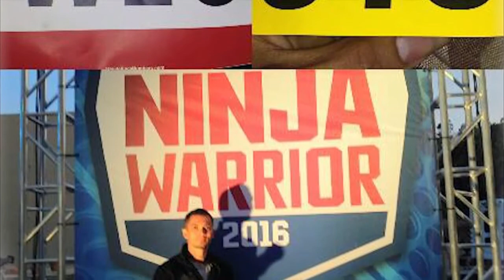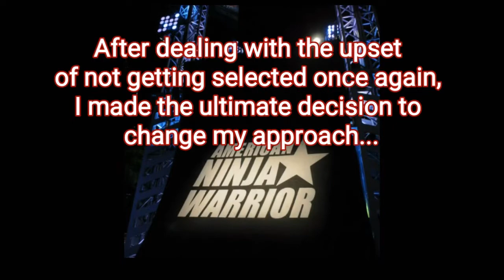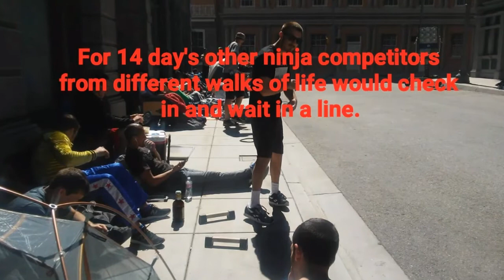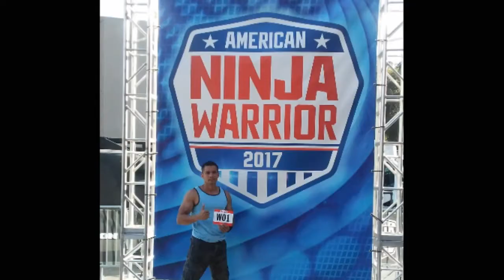American Ninja Warrior season 9 Phillip Jamison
Vacavilles American Ninja Warrior
-Audition
-Walk on
-Run